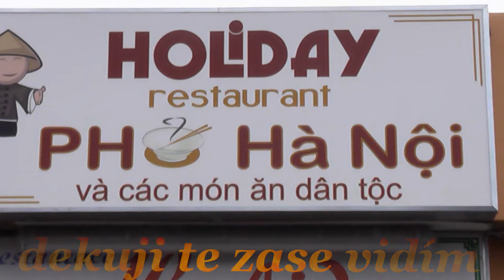Thank you all friens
Cảm ơn các bạn,chúc các bạn vui khỏe